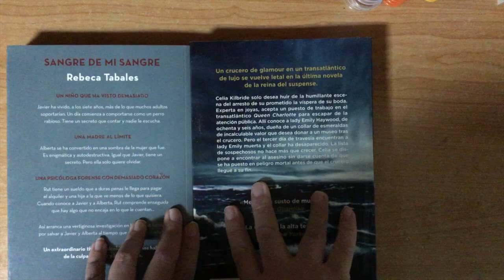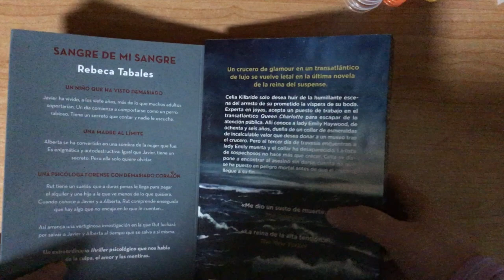Sorteo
El sorteo va hasta el 31 de octubre.
Condiciones:
2. Compartirlo en una red social, la que quieras
3. Puedes dejar tantos comentarios como quieras

Direccion postal:

Mon Esteban
Apartado de correos 84
33600 Mieres (Asturias)
España